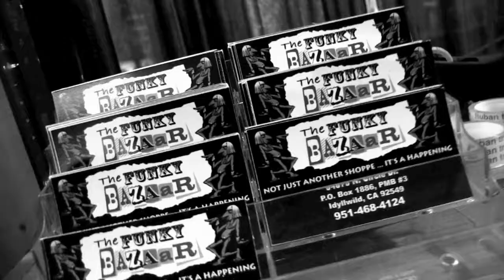The Funky Bazaar-Social Media Solutions Promo #2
When in Idyllwild, you have to stop by The Funky Bazaar...The most unusual shoppe on the mountain...

54875 N. Circle Dr.

Not Just Another Shoppe...It's a Happening.